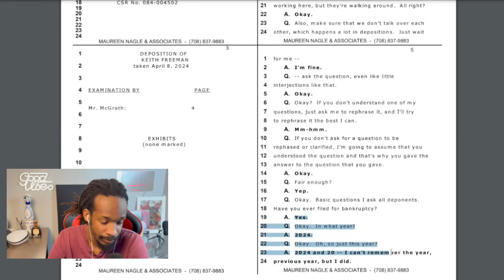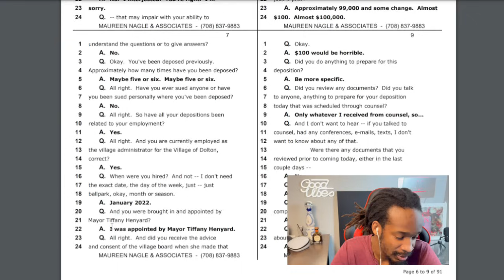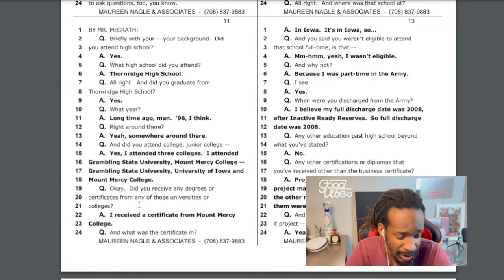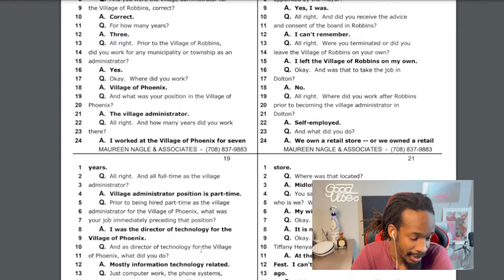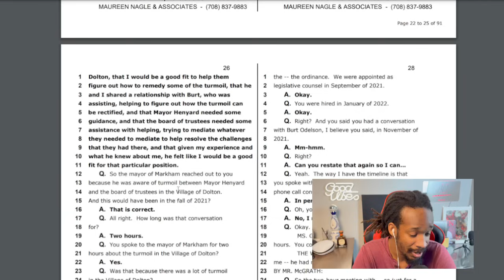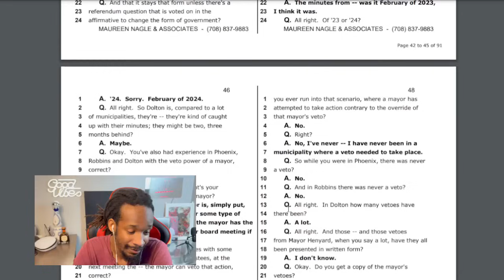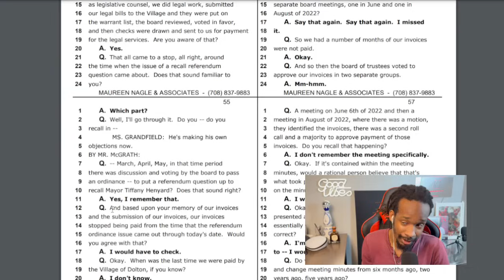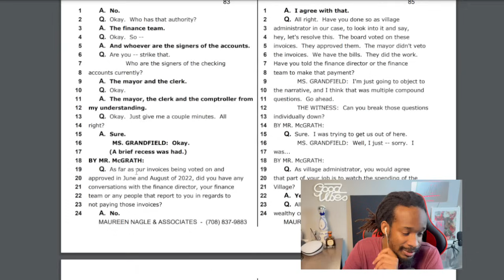Super Mayor Tiffany Henyard Is Described As Chaotic As Keith Freeman Opens Up During Deposition